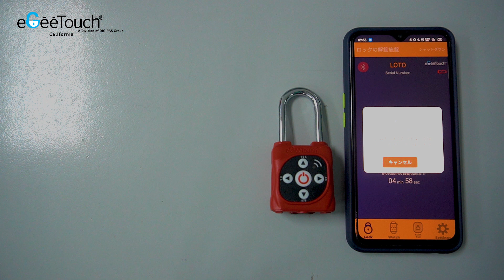パスワードの変更